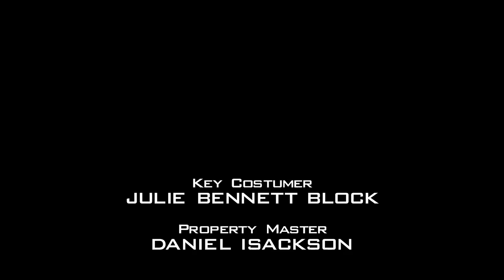Hanley Productions/CBS Productions/Columbia-TriStar Television/Sony Pictures Television (1998/2002)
Merry Christmas, y'all. From the Peacock streaming print of King of Queens episode "Noel Cowards" (1998).